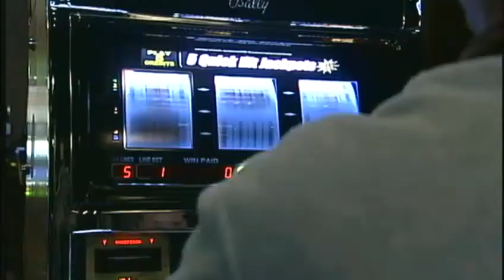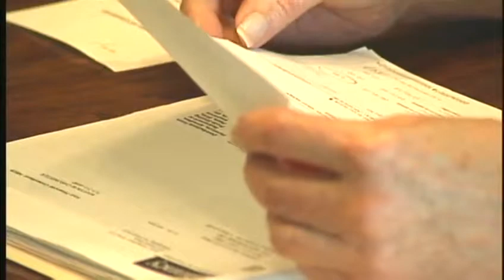State proposal could eliminate property taxes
News 8 On Your Side government reporter Matt Belanger looks at the proposed law.